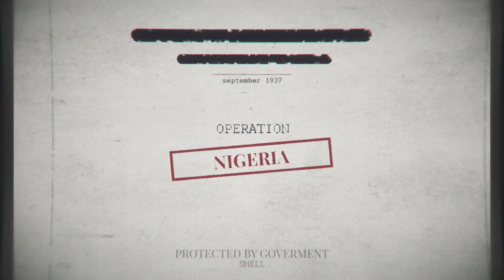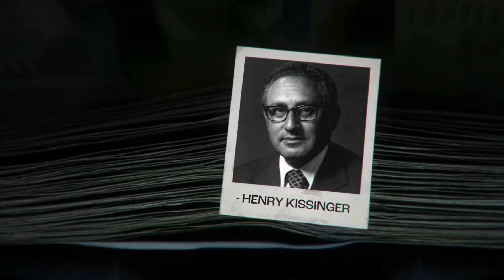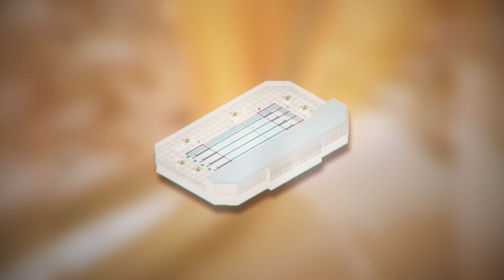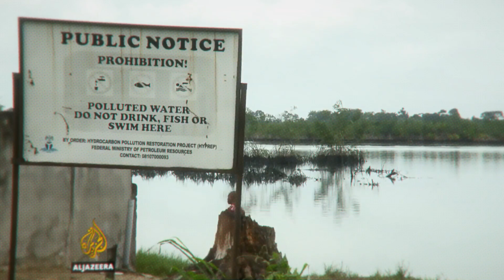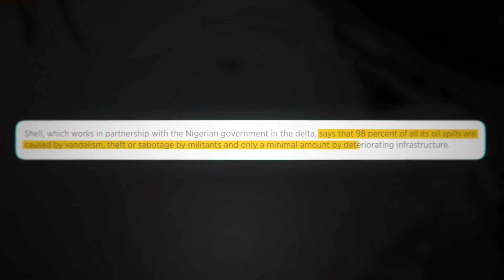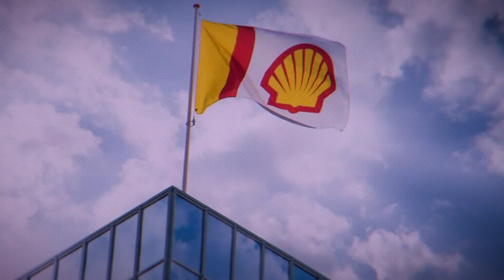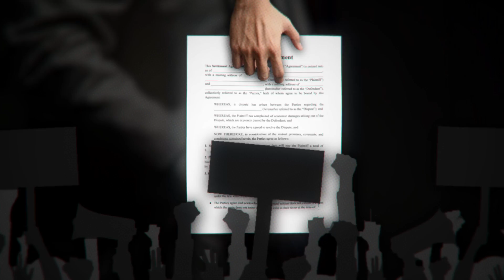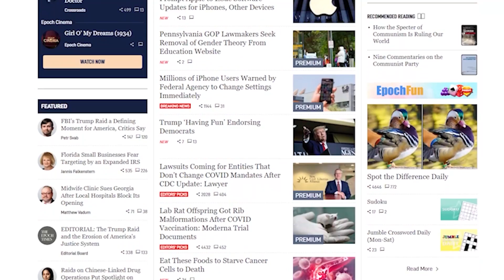How One Company Destroyed An Entire Country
This is the story of Shell's business model, making money from oil and taking over Nigeria.